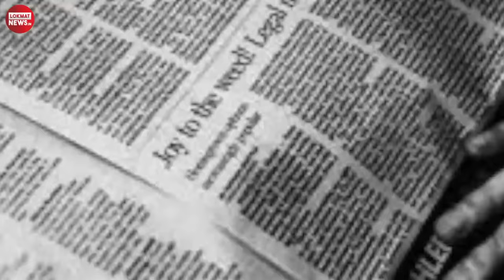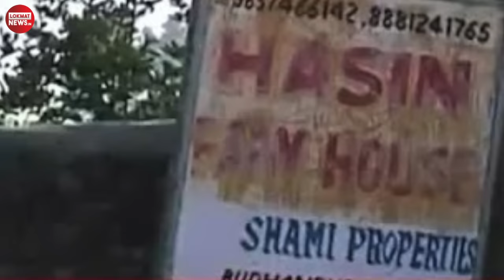Mohammad Shami Case Latest News | Mohammed Shami Love Story | Mohammad Shami Biography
After an arrest warrant was issued against cricketer Mohammed Shami in a domestic violence case. His estranged wife Hasin Jahan reacted on court’s order and thanked the almighty and Indian judiciary for giving her justice. “I am thankful to Allah and the Indian Judiciary, which proved that law is same for all. I have been fighting for over 1.5 years, I got disappointed some times,” said Jahan. Jahan also urged the court to consider her alimony so that she can live her life easily with her child. An arrest warrant was issued on September 3 against cricketer Mohammed Shami in a domestic violence case registered against him by his estranged wife. He has 15 days to surrender, according to a court in Kolkata’s Alipore